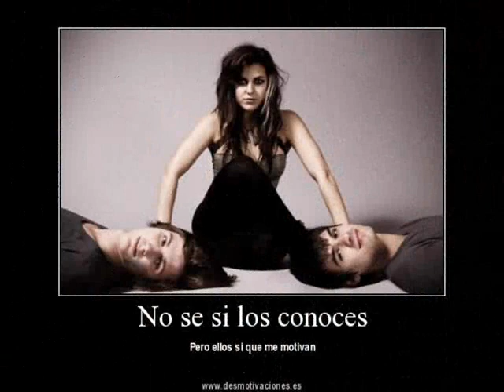VersaEmerge Mind Reader (Pictures)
Espero les guste, lo hice con mucho cariño. es mi primer video creado, y bueno VersaEmerge como es mi banda favorita, fue inspirada en ella! ♥...

Hope you like it, I did it with love is my first video created and VersaEmerge good as my favorite band, was inspired by her! ♥ ...

Derechos reservαdos/XsαwRockGirl